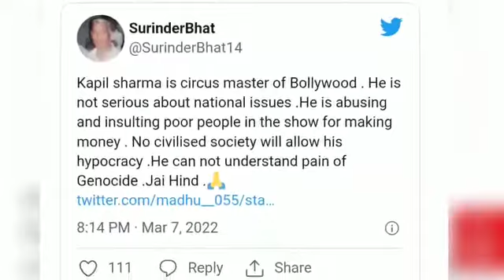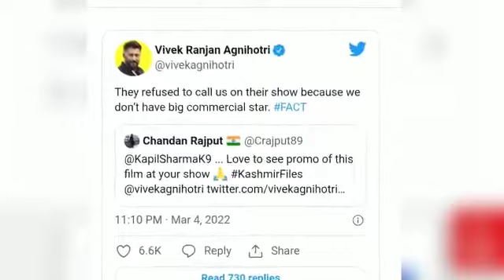Kapil Sharma ने The Kashmir files को प्रमोट करने से किया मना! Kapil Sharma show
Kapil Sharma refuses to promote The Kashmir files!  Kapil Sharma show

title - "People demand to boycott The Kapil Sharma Show"

 Fans are upset with the comedy king Kapil Sharma, who brought smiles on the faces of crores of people and 'The Kapil Sharma Show' is being trolled fiercely on Twitter.  People are demanding to boycott Kapil's show.  Actually, Vivek Agnihotri's film 'The Kashmir Files' has been in the news ever since the trailer came out.  The film shows the struggle of Kashmiri Pandits.  When a fan asked Vivek Agnihotri that he should promote his film on 'The Kapil Sharma Show', he replied that "I can't decide who can appear on The Kapil Sharma Show".  After this, the matter went on increasing, Vivek Agnihotri, while replying to the fan's comment, said that "Who will go on Kapil's show, it is decided by Kapil and the producer.  There is no big star in our film, maybe that is why the promotion was refused, he said that I would like to quote Amitabh Bachchan here that he is the king here, we are the ranks.
 Kapil Sharma is being fiercely opposed on social media after Vivek Agnihotri's claim.  Comedian Kapil Sharma is being trolled on Twitter.  Not only this, users are also demanding to boycott the show.  Not promoting this film raising a very historical and important issue got some people angry, due to which Kapil is being trolled.  Vivek Agnihotri also said that non-starter directors, writers and good actors are not respected in Bollywood like others.  Let us tell you that 'The Kashmir Files' is based on the exodus of Kashmiri Pandits.  The film stars Anupam Kher, Mithun Chakraborty, Pallavi Joshi and Darshan Kumar in lead roles.

So friends, "The Kashmir Files" movie should be promoted in The Kapil Sharma Show or not?